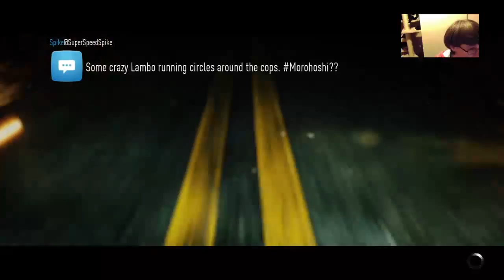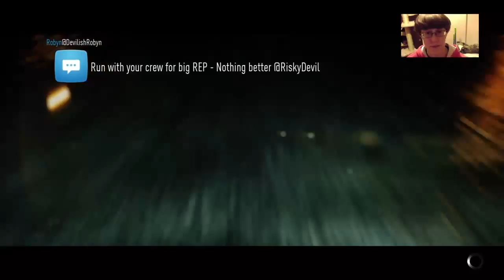Mandaz86 local cats protection live-stream N4S 2015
KMVGAMING charity live-stream, helping local cats/kittens in giving them shelter till they find their forever home